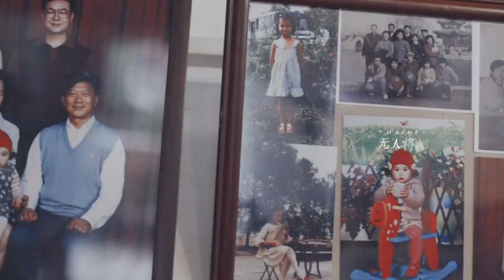[FMV] Đường Nhất Kiệt ( Trương Tụng Văn ) || Phim Trong Gió Có Đám Mây Làm Từ Mưa